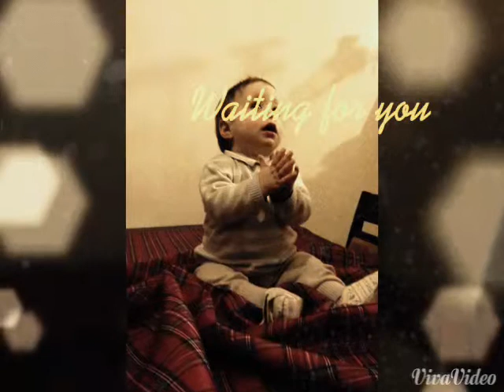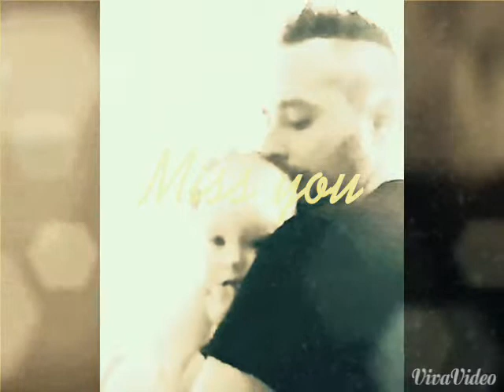Sagapo to mikro mas asteraki 23 4 2014(Σαγαπω)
Video by kokkinakisgiannis